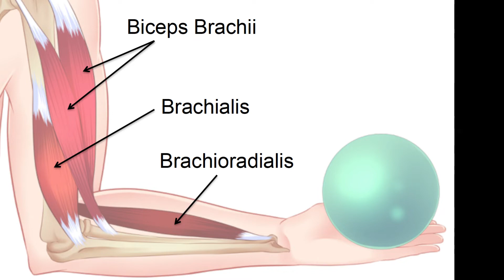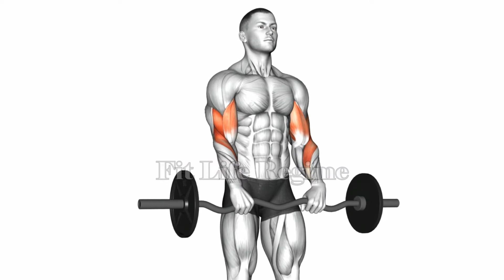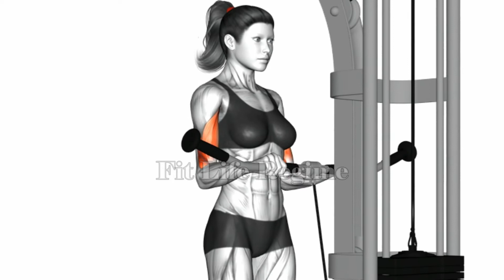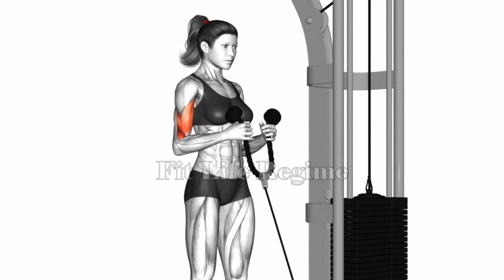5 Most Effective BRACHIORADIALIS EXERCISES To Build BIGGER FOREARMS Best Technique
I recommend training your brachioradialis to get bigger forearms. You should try brachioradialis exercises to maximize your arms size and build overall strength.
The brachioradialis is the strongest and most visible muscle in your forearms. It runs from the beginning of your wrist to the beginning of your upper arm.

How Do I Make Brachioradialis To Grow?
Well, any exercise which involves elbow flexion effectively stimulates the brachioradialis muscle.

And we have proof!…

Studies have actually shown EMG activity to be its highest during elbow flexion in the brachioradialis. So, this means you can do a bicep curl or a back row and stimulate the brachioradialis muscle sufficiently. But, using a pronated (palms facing down) grip during a concentric (Positive) phase of elbow flexion activates the brachioradialis even more than when using a supinated grip during the concentric phase of elbow flexion

How to Strengthen the Brachioradialis Muscle

If your training program includes the biceps curl, pull up, chin up, or any other exercise that requires you to flex your elbow, you’re already putting your brachioradialis to work. But if you want to maximize its strength and power, make sure your workouts include moves that require your palms to face down or inward, such as the reverse curl and hammer curl.

This Video Cover the Following Queries

— Best Dumbbell Brachioradialis Exercises To Get Bigger
— how to build brachioradialis
— how to target brachioradialis
— Stronger Forearms by Training BRACHIORADIALIS Muscle,
— The Best Brachioradialis Workout For Bigger Forearms
— What exercises work brachioradialis
— How do you target the brachioradialis muscle
— How do you work the forearm brachioradialis
— Do bicep curls work brachioradialis
— brachioradialis exercises dumbbells
— brachioradialis exercises machine
— forearm brachioradialis exercises
— How do I make my brachioradialis bigger
— How do you isolate the brachioradialis
— biceps brachioradialis exercises
— How do you train brachialis and brachioradialis
— brachioradialis muscle exercises
— brachioradialis strengthening exercises
— brachioradialis isolation exercises
— brachioradialis and brachialis exercises

Blog on
Best Brachioradialis Exercises For Bigger Forearms

15 Best Biceps Exercises With Dumbbells for Mass & Strength